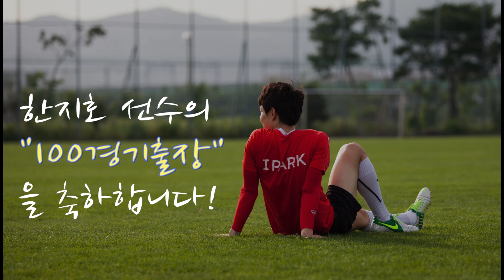한지호 100경기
한지호 100경기 출장 기념 영상! 풋풋한 신인에서 어느새 팀의 주역으로 거듭난 한지호 선수~ 앞으로도 부산을 책임지는 스트라이커로 남아주기를~